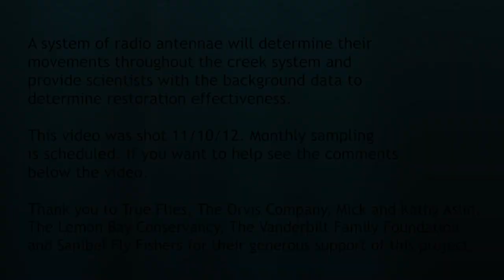Wildflower Preserve Tarpon Tagging-HD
Bonefish and Tarpon Trust had the latest sampling of the ongoing Lemon Bay Juvenile Tarpon Habitat Restoration Project occur on Nov. 19, 2012. Juvenile tarpon were caught and those large enough were electronically tagged. A system of radio antennae will determine their movements throughout the creek system and provide scientists with the background data to determine restoration effectiveness. Monthly sampling is scheduled and set to occur again in November. Thank you to True Flies, The Orvis Company, Mick and Kathy Aslin, The Lemon Bay Conservancy, The Vanderbilt Family Foundation and Sanibel Fly Fishers for their generous support of this project.